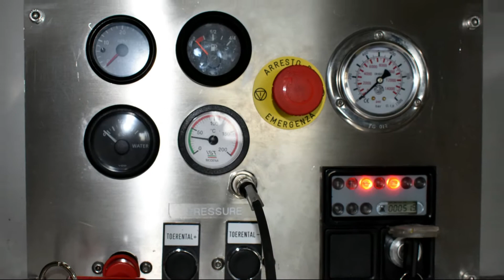PRO-JETTING Heet Water Trailer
Duurzaam, compact en efficiënt voor de industriële reiniging! De 25/500PRO hogedruk carts worden door PRO-JETTING standaard uitgevoerd met RVS pomp en frequentieregelaar.

Tevens verkrijgbaar vanaf 300 tot 1000 bar, of als SKID (met heetwater brander).

Liever eerst uitproberen? Dat kan, want deze units zijn beschikbaar voor verhuur!